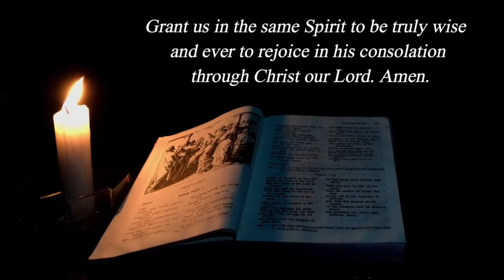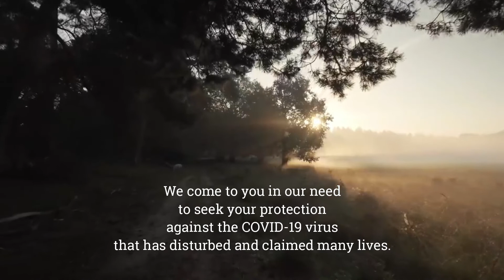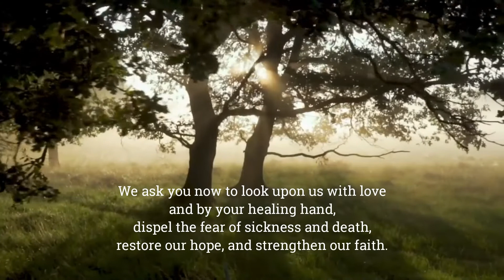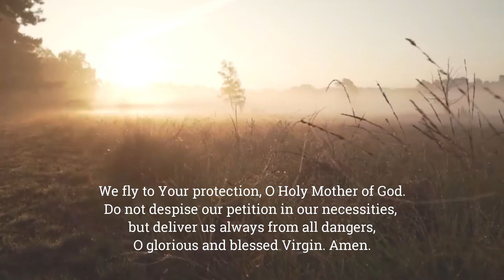LECTIO DIVINA (11 10 22)